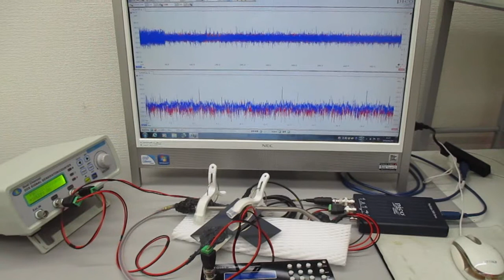２本の非線形共振型超音波発振プローブによる超音波実験